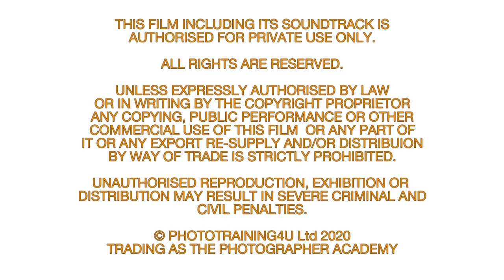The Sales Room - Core & Styling Part 1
Learn how to master the skill of sales as Mark Cleghorn takes you through the simple steps to selling a product to a client in the Sales Room.

In this film Mark speaks on your core and styling and delving into Marks very own core. Mark Cleghorn goes into who he is as a photographer as he follows into a Black and White style of shooting.

To join or upgrade to Business membership and save £100 go